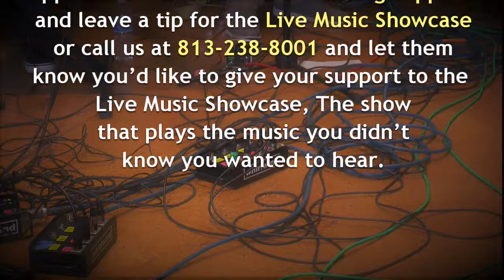Ted Stevens and the Doo Shots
This Rockabilly band from Sarasota appeared on WMNF 88.5 FM Live Music Showcase on May 4, 2018.